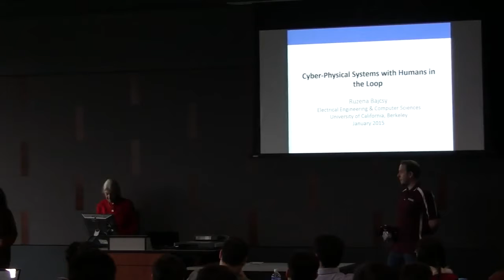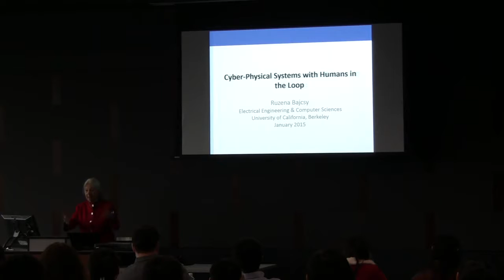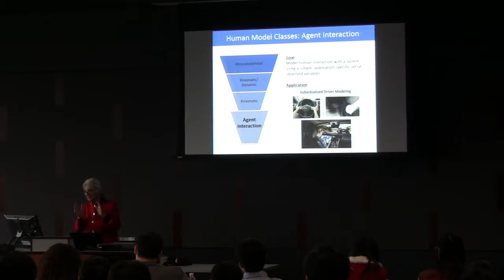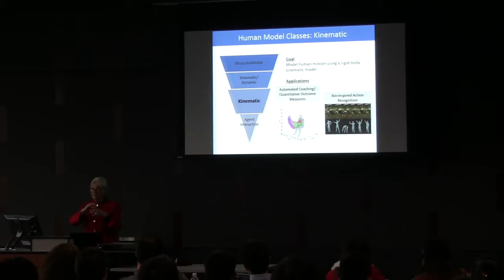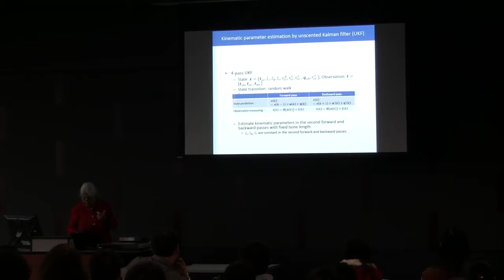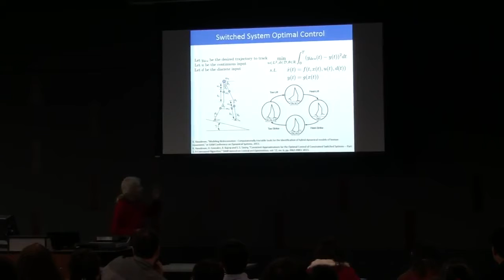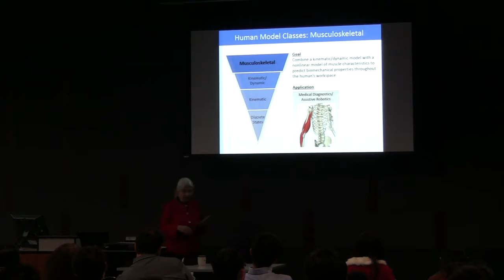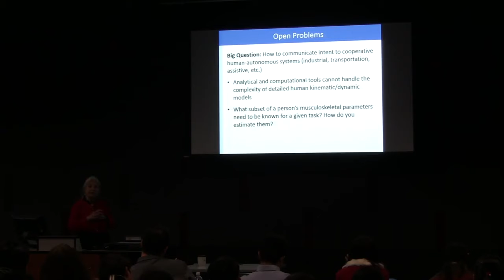Ruzena Bajcsy- Cyber Physical Systems with Humans in the Loop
The 2015 Texas A&M Robotics Symposium hosted talks from world recognized researchers whose expertise covers the spectrum of robotics and automation. These researchers comprise the 2015 IEEE International Conference on Robotics and Automation (ICRA) Senior Program Committee (SPC).